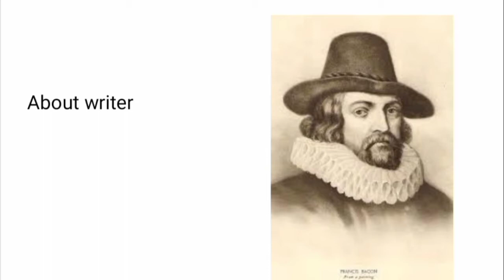Of Studies Essay By Francis becon explanations in Urdu/ Hindi